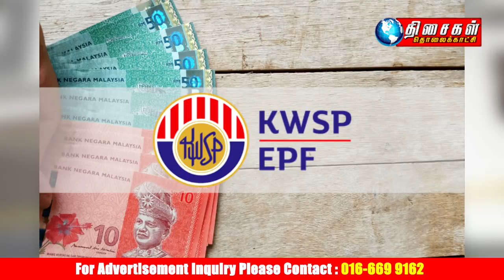THISAIGAL TAMIL NEWS 5PM 6.12.2020:கெடாவில் கோயில்கள் உடைக்கப்பட்டது நியாயமே